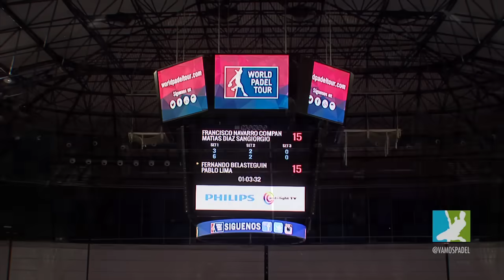Mati Díaz - Paquito Navarro contra Pablo Lima - Fernando Belasteguín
Derrota de Mati Díaz y Paquito Navarro por 3/6 y 3/6 contra Pablo Lima y Fernando Belasteguín en el WPT Málaga Master